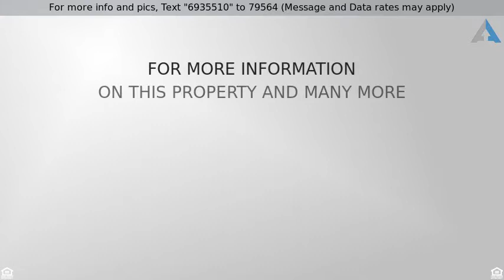Priced at $230,000 - 5544 Lewis Street, Arvada, CO 80002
Personal Oasis

Take life easy! No lawn care or exterior maintenance here - plenty of free time to be had. You can beat the rent race. Invest your rent money in a place of your own. Close to parks, shopping, transportation, just north of I-70 and west of Kipling. Ground Floor unit. Upgrades, entertain, - buy to live in or continue to invest.